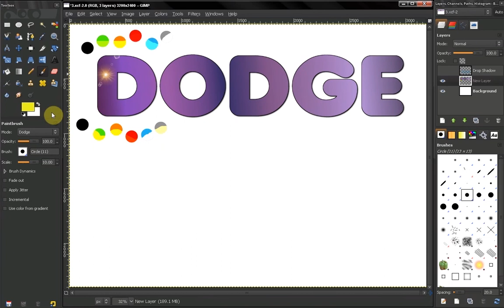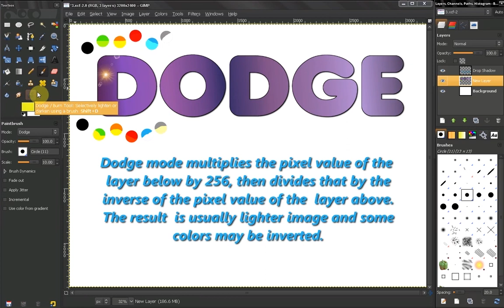Dodge mode - GIMP Beginners' Guide ep72